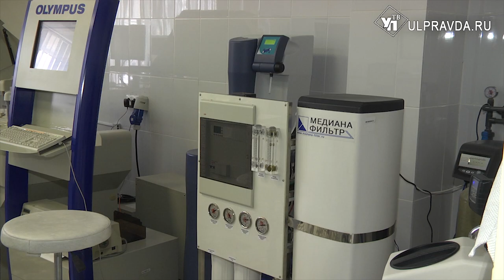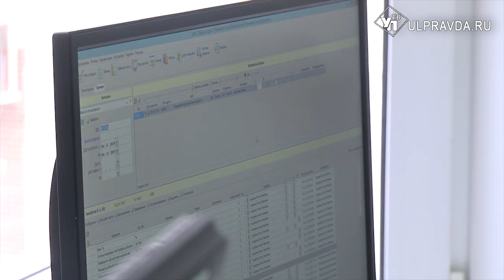Ульяновская областная клиническая больница впервые получила 80 новых автоматизированных рабочих мест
Ульяновскую медицину дооснащают по последнему слову техники. Действует региональная программа «Создание единого цифрового контура».